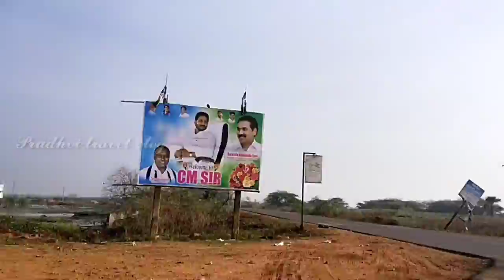UPPADA BEACH || Kakinada || PRUDHVI TRAVE VLOGS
Prudhvi Travel Vlogs is N0 1 YouTube Channel and your final stop for BEST IN  content.

Intro music